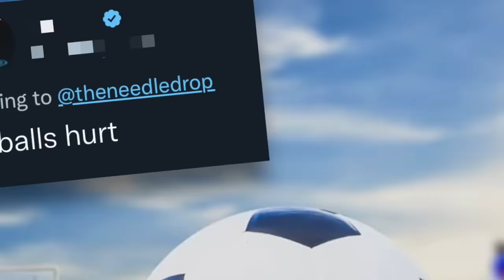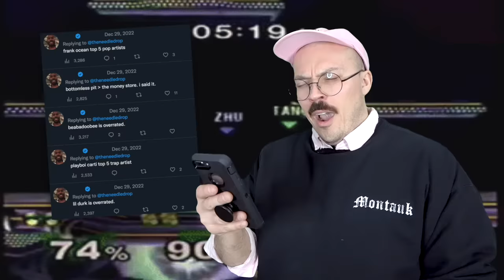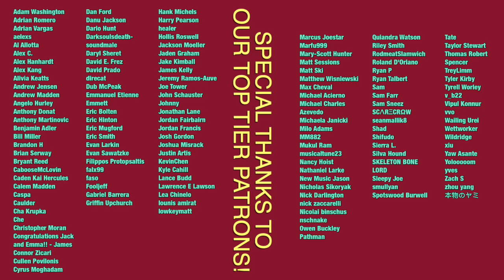LET'S ARGUE: Your Takes Are Garbage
Time to take out the trash again.